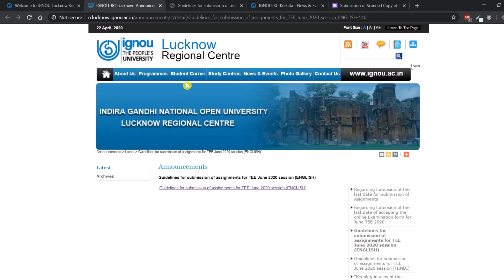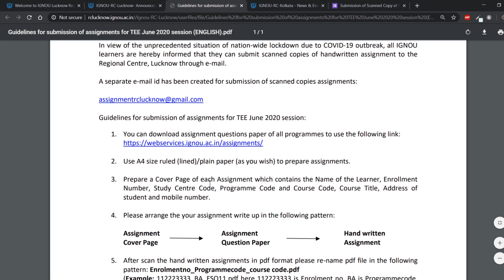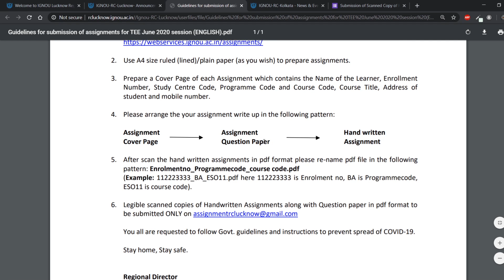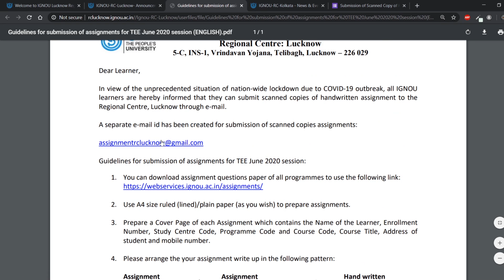IGNOU RC LUCKNOW- Submit Assignments Online for June 2020 TEE | RC LUCKNOW SUBMIT ASSIGNMENT ONLINE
ignou update
ignou updates